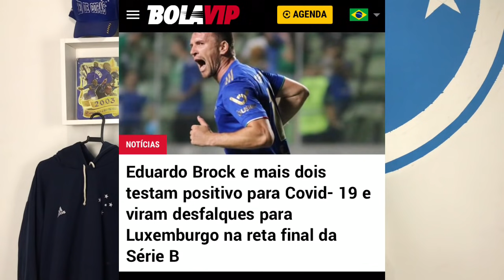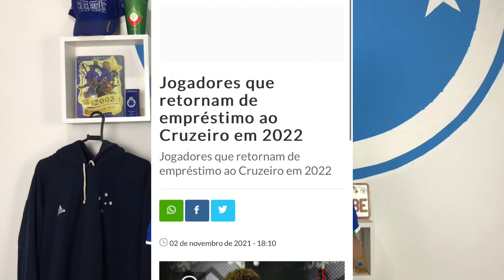🤑🔥BOMBA: Reforços No Cruzeiro! Neymar, P.Rocha, Bisssoli, Kayzer e Desfalques IMPORTANTES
Baixe O Football Team agora mesmo!